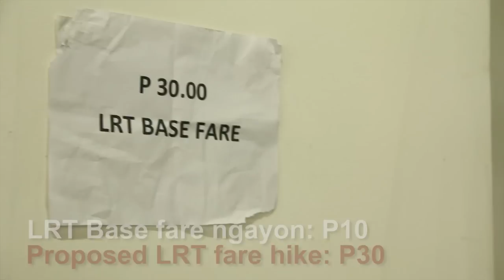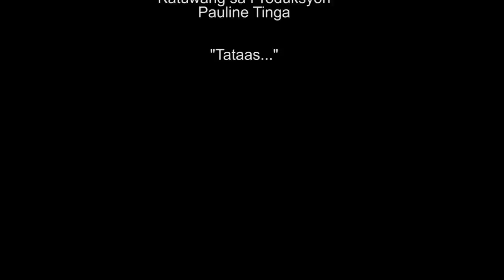Bagong Juan dela Cruz--Tataas... PSA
Tataas... is a public service announcement on the impending increase of the LRT and MRT fare.

Directed by: John Japhet Tubeo
Production Manager: Sam Montuya
Actor: Max Santiago
Lights: Bong Villarias
Sound and Video editing: Sam Montuya, John Japhet Tubeo and Mikolo Cadiz
Production Assistant: Pauline Tinga

It can be freely downloaded and distributed as long as Tudla Productions is credited. This video cannot be used for commercial purposes and no part of this video can be used for derivative works unless permitted by Tudla Productions.